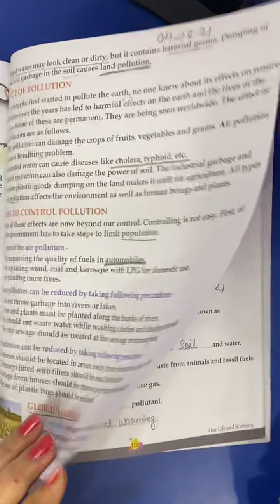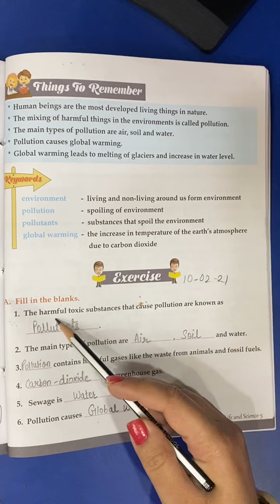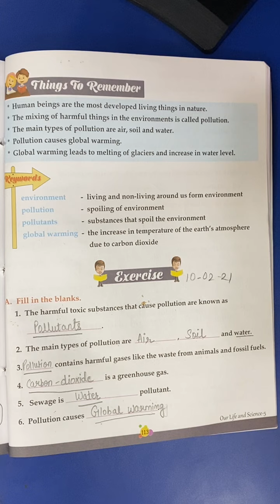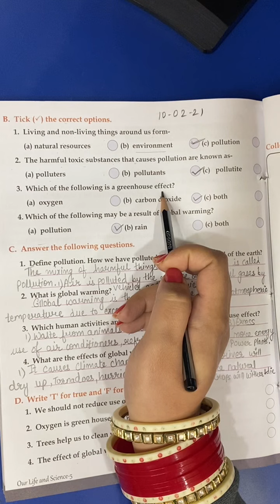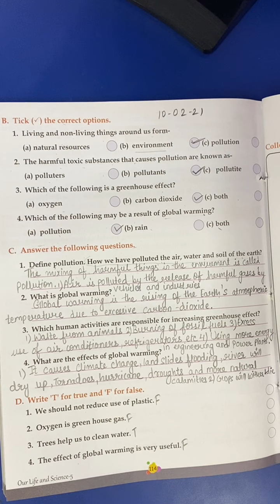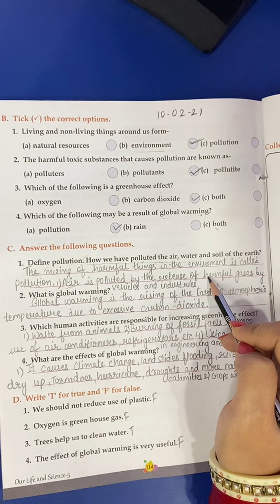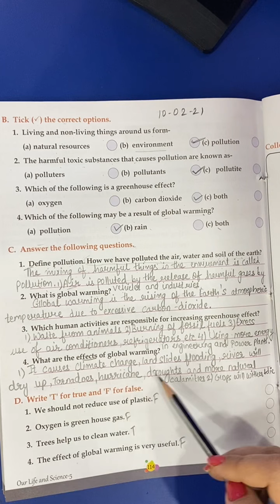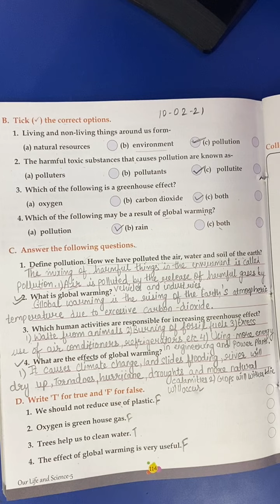5th Class | Science | L14 Pollution and Global warming | Exercise | 10th Feb 2021